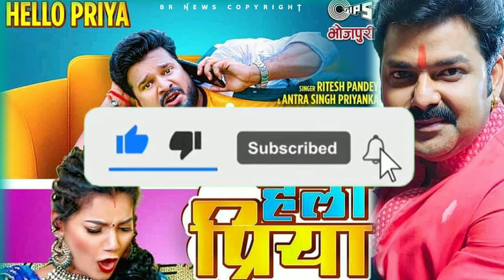हेलो- प्रिया है , प्रिया हैRitesh Pandey Bhojpuri gana।। music 2021 Nidhi music 2m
👉Ritesh Pandey newsong
👉Ritesh Pandey naya gana
👉Ritesh Pande 2021 gana
👉Ritesh Pande new music
👉Ritesh Pande Arkestra
👉Holi Ritesh Pande stage show
👉Ritesh Pande Bhakti
👉Ritesh Pande Priya hi Priya hai
👉Priya hi Priya Hai music
👉$Priya hi Priya hai gana 2021 Bhojpuri song